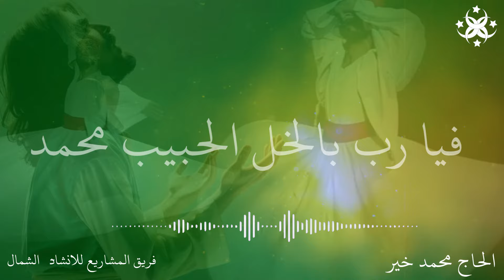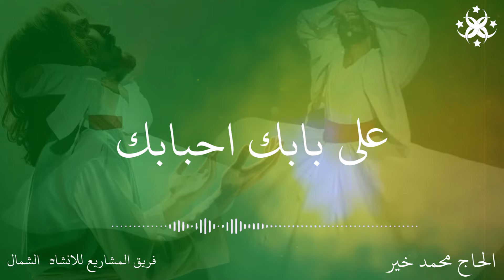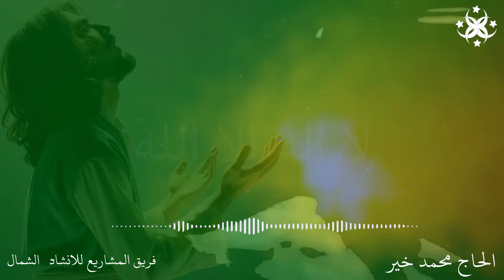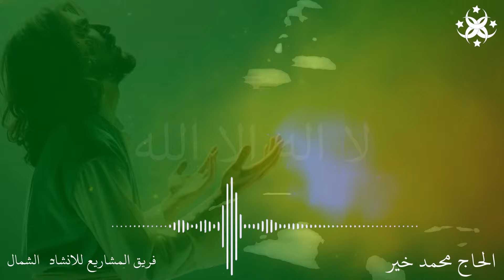حضرة صوفية I الحاج محمد الخير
حضرة دينية مع الحاج محمد الخير و فريق التراث اللبناني فرع الشمال

•فضلاً وليس امراً حبايب قلبي
اشتراككم في القناة يزيدنا شرف
ويساهم👇في إضافة👇إبداع الى ابداعنا

• فيس بوك ‏   /  / sufismhome

• انستگرام ‏  /   / sayed_ahmad_sayed

• تيك توك /  / sufismhome

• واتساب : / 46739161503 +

Location: Al-Zawiya Al-Rifa’iyya Al-Qadiriyya Al-Abdariyya

Dear beloved friends,
Your subscription to our channel is an honor for us and contributes to adding creativity to our work.👇

Connect with Al-Hadra Al-Sufiyya's official accounts:

Facebook:    /  / sufismhome

TikTok: /  / sufismhome